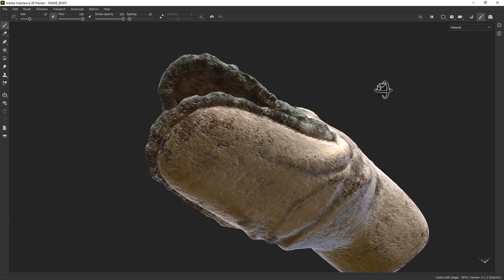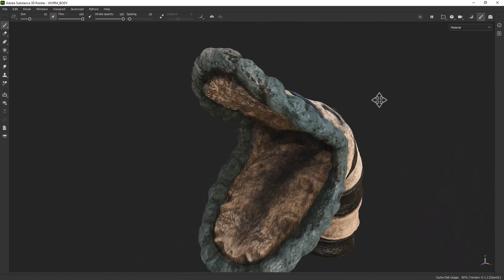SANDWORM - Substance Painter TEXTURING